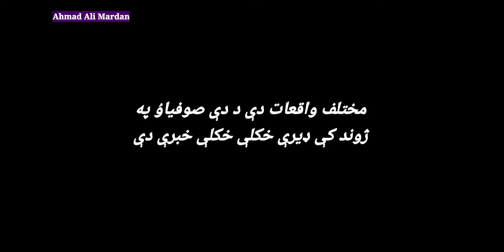Sardar Ali Takkar | Hakeem Tirmizi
Editing: Ahmad Ali Mardan

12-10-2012